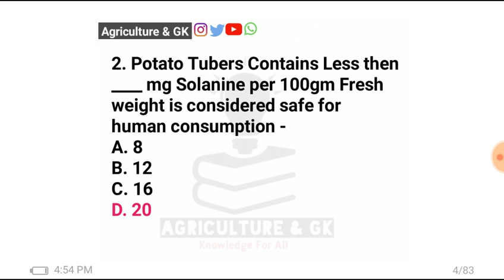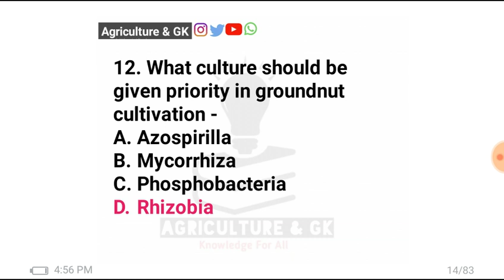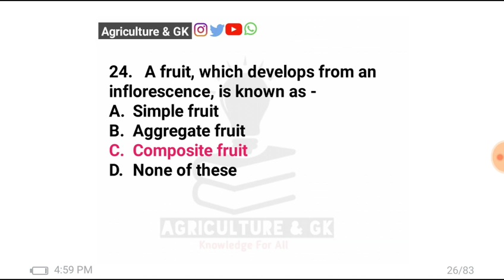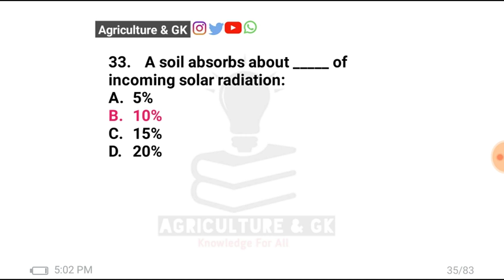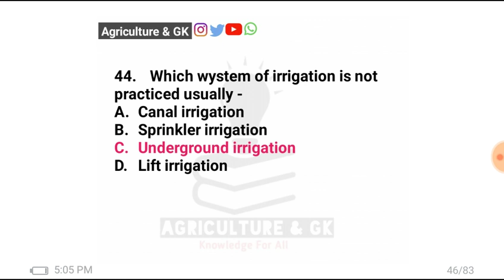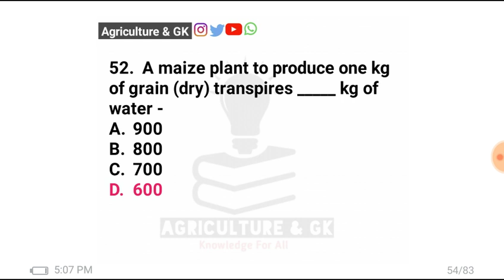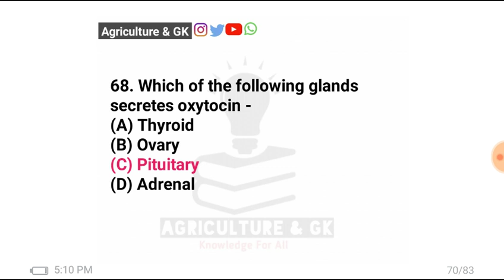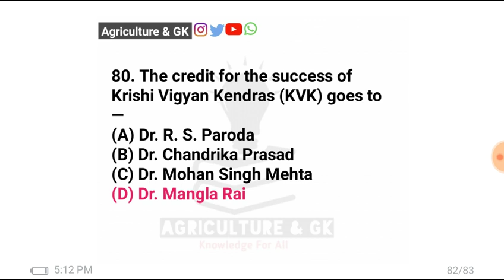KRIBHCO Exam Solved Question Paper |KRIBHCO Field Representative Trainee Exam 2014|Agriculture & GK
This Video is Related to KRIBHCO Field Representative Trainee  Exam Solved Questions Paper (Important Questions for KRIBHCO Exam).
Dear KRIBHCO Exam Aspirants,
Purchase Important Books of Agriculture with Discounted Price 👇
1. A Competitive Book of Agriculture ⬇
2. Objective Agriculture By SR. Kantwa ⬇
3. Agriculture Field Officer IBPS Book With Solved Papers ⬇
4. General Agriculture Book By Muniraj Singh Rathod ⬇
Follow Us~
Agriculture & GK On Instagram-
Agriculture & GK
Agriculture&GK
Agriculture GK
Agriculturegk